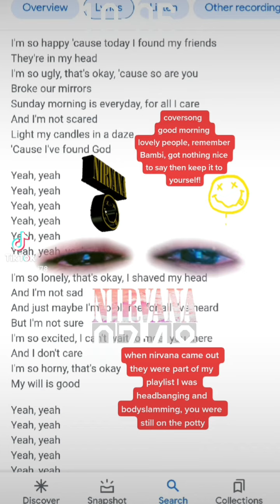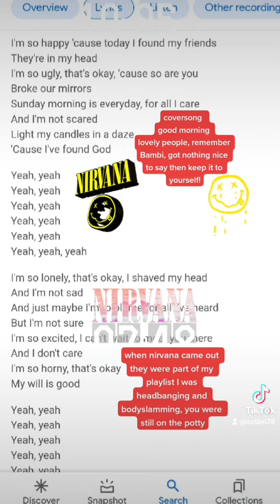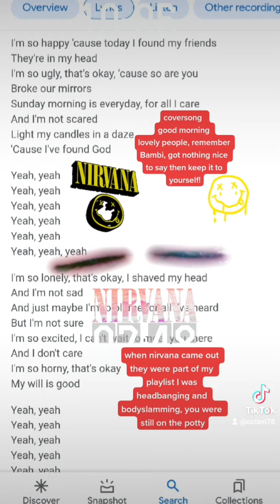coversong by nirvana for all the women who have been secret props for misogyny